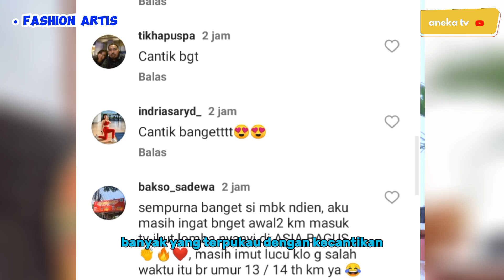posting makanan Netizen komentar baju andien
komentar netizen tentang busana andien